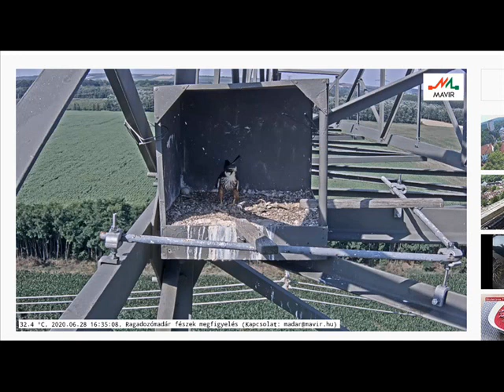Hungary Saker Falcon - Female Hobby in the nest later Male in the nest - 2020 06 28 15 20